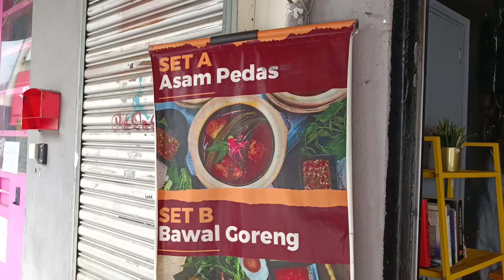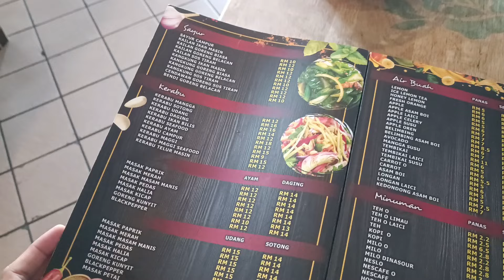review NASI BAPAK AYAM SAMBAL BERAPI dari KAFE LAKSA BUYUNG KEDAH SS15 || Cafe SAIFUL APEK SENARIO 😻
LAKSA BUYUNG KEDAH
LAKSA BUYUNG KEDAH SS15
CAFE PELAWAK SAIFUL APEK SENARIO
CAFE SAIFUL APEK
CAFE LAKSA BUYUNG KEDAH SS15
CAFE LAKSA BUYUNG KEDAH
NASI BAPAK AYAM SAMBAL BERAPI
KAFE LAKSA BUYUNG KEDAH SS15
KAFE PELAWAK SAIFUL APEK SENARIO
KAFE SAIFUL APEK

CAMERA : XIOMI 11T 5G
MICROPHONE : BOYA WM3U
EDIT VIDEO : INSHOT
EDIT THUMBNAIL : PICSART